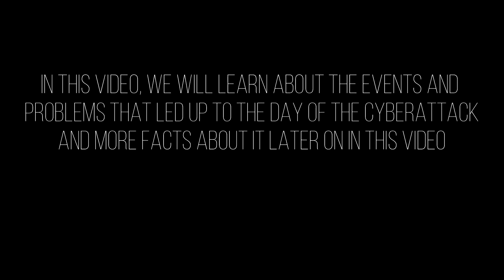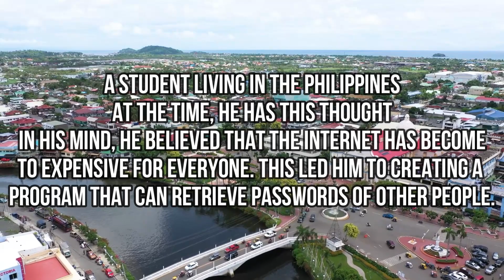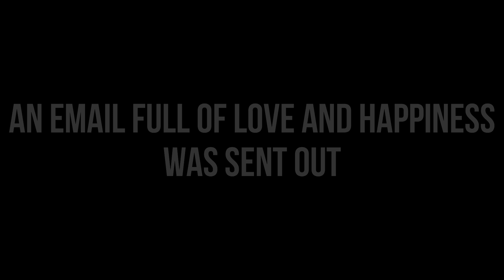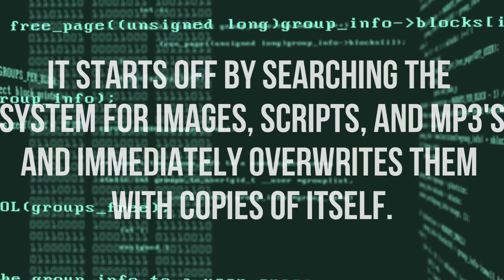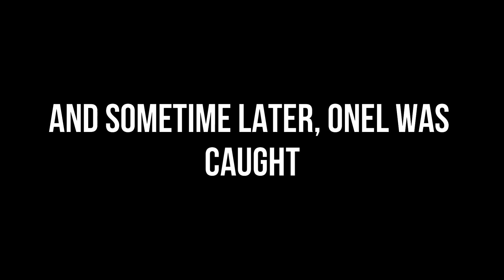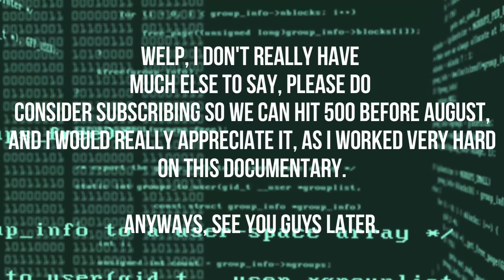ILOVEYOU | One Of The Worst Computer Viruses In History | Documentary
welp, we achieved 400, so now i shall pay you guys back.